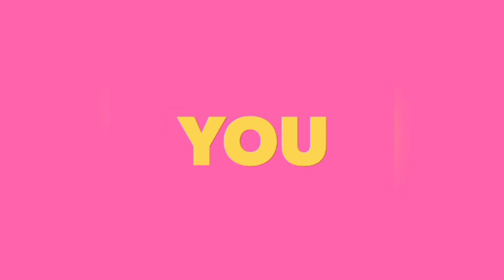No #1 Educational Channel in Pakistan || GS Academy YouTube Channel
Meet our online expert teachers
all MSc Mphill and phD in relevent subject
for private home tutoring

*Stay Happy*..

By following these playlists of GS ACADEMY YOUTUBE CHANNEL
Get online lectures free
And understand what u want and also visit past paper series